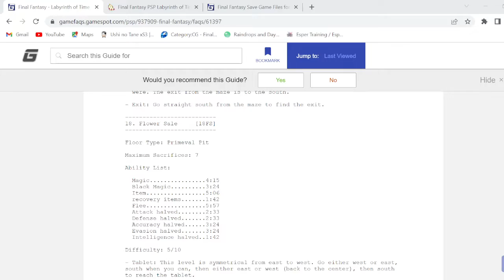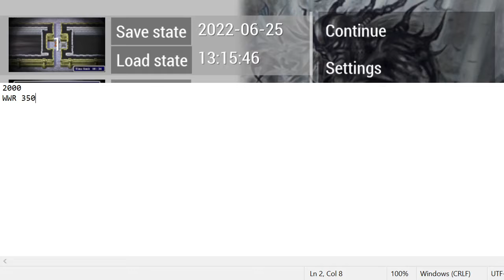Final Fantasy 1 PSP Indonesia Labyrinth of Time #19 - Panduan Flower Sale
Labyrinth of Time adalah bonus dungeon yg bisa diakses setelah mengalahkan setiap Iblis yg menjaga Crystal, dan muncul setelah mengikuti pri berjubah dari kota cornelia ke bagian belakang Chaos Shrine. Di video ini saya menjelaskan mekanisme dari dungeon yg akan muncul, dan bagaimana caranya jika ingin berhadapan dengan versi tertentu dari superboss Chronodia.
Ini adalah project Youtube saya saat bermain Final Fantasy 1 versi PSP. Dan Insyaallah ini adalah langkah awal saya untuk menamatkan semua seri game Final Fantasy.
Walkthrough dari Gamefaqs yg gw pakai adalah ini :
Jika ingin membantu saya dalam bentuk donasi bisa dikirim ke link saweria saya di :